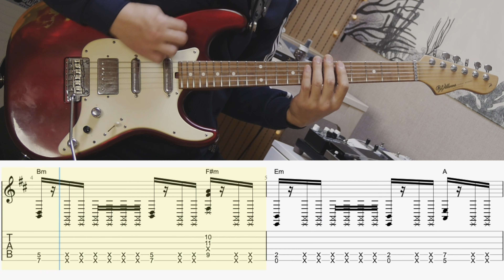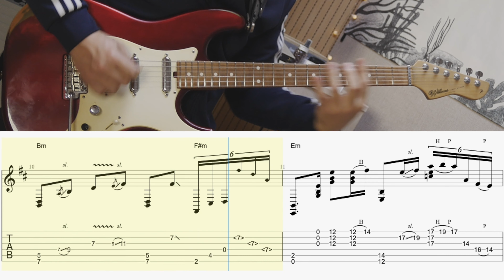Tim Henson - Pony : Cover + Tutorial + TABs by Funkyman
▶SUPPORT ME◀